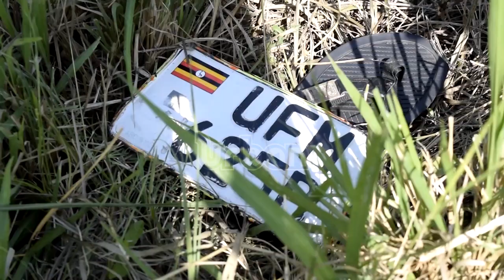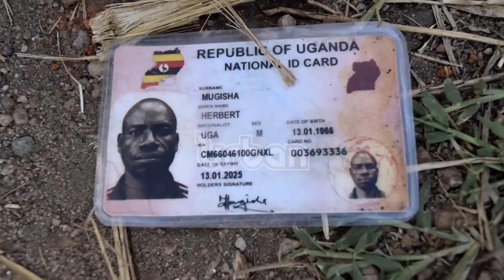3 perish in fatal accident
3 perish in fatal accident